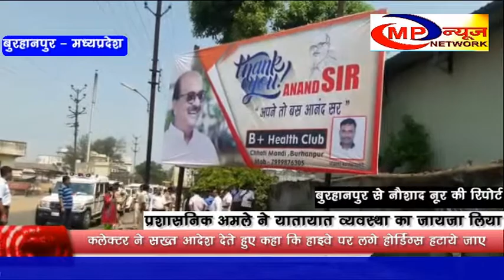बुरहानपुर - प्रशासनिक अमले ने यातायात व्यवस्था का जायज़ा लिया - MP NEWS NETWORK BURHANPUR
मध्यप्रदेश के बुरहानपुर शहर में प्रशासनिक अमले ने हाईवे का निरीक्षण कर यातायात व्यवस्था का जायज़ा लिया । गौरतलब है कि पिछले कुछ  दिनों से हाईवे मार्ग पर दुर्घटनाये बढ़ गई थी । जिसे लेकर नगरवासियों में आक्रोश था .इसी को देखते हुए प्रशासन हरकत में आया . निरीक्षण के दौरान जिला कलेक्टर डाक्टर सत्येन्द्र सिंह,ऐस पी, पंकज श्रीवास्तव, निगमायुक्त पवनकुमार मौजूद रहे ।जिला कलेक्टर ने सख्त आदेश देते हुए कहा कि हाइवे पर लगे होर्डिंग्स हटाये जाए। रोड़ से सटे अतिक्रमण हटाये जाए . रोड़ को ठीक कर डामरीकरण किया जाये।  जिला कलेक्टर ने सम्बंधित अधिकारियों को 12 तारीख तक व्यवस्थाएं दुरुस्त करने के निर्देश दिए